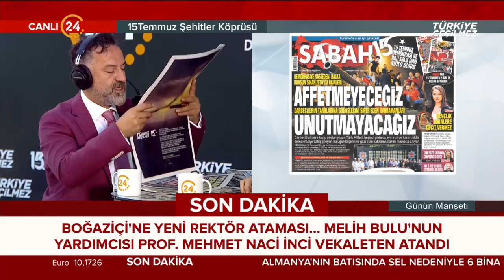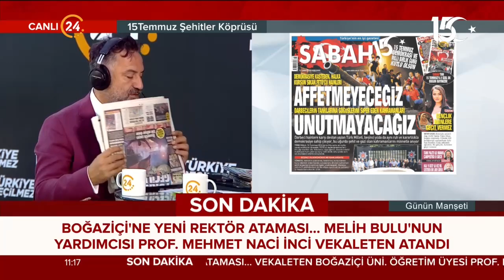Günün Manşeti - 15 07 2021